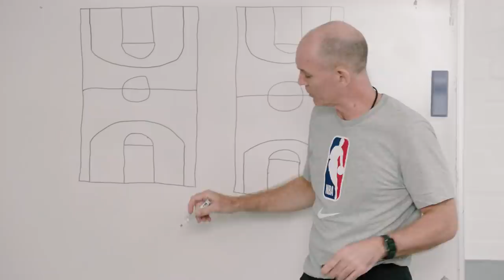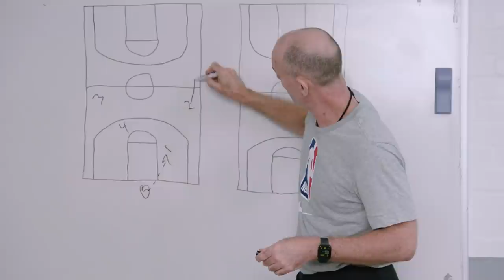HARRY PINERO IS THE WORST BASKETBALL PLAYER! FT Darkest & Sharky | Hoopers Ep2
I was given 72hrs to create a basketball team by the NBA. See how I got on.

Produced by @Wall Of Entertainment